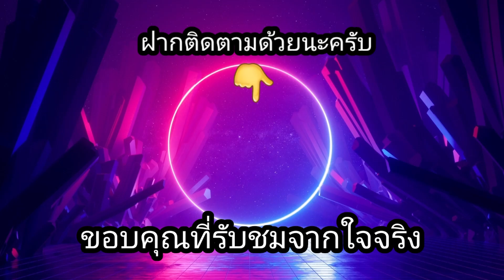สล็อตPP - Mochimon มีแต่ลิฟที่เอาผมลง ใส่สุดเอาจนได้แตกครึ่งหมื่น!!😱